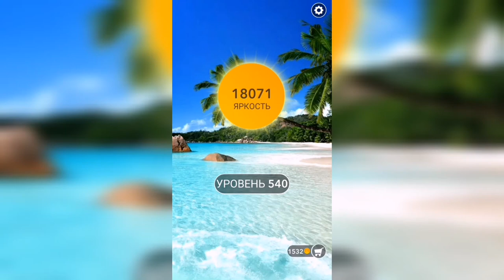Word / Слово Крест: Поиск русского кроссворда / Уровень 540